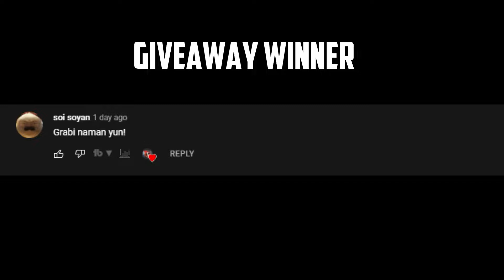Alliance vs No Monkey Business - Winline Dota 2 Champions League S8 - Group Stage - B03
The winner will be picked every other day and be announced at the end of the video.

🎙️ by Robnroll